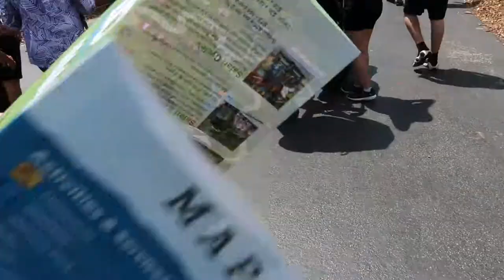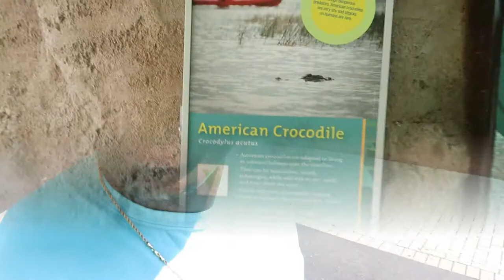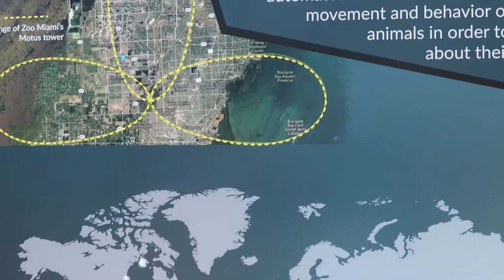ALMOST MADE MY DREAM HAPPEN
Hey guys!

We hope you'll enjoy this video and support us.
XOXO
THE MIXED FAMILY